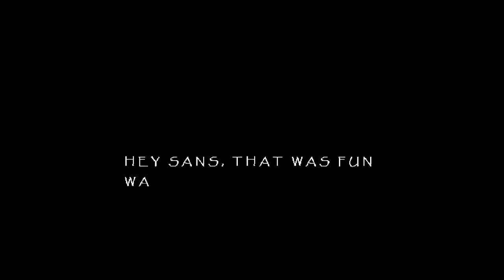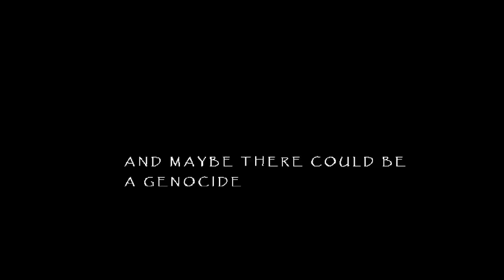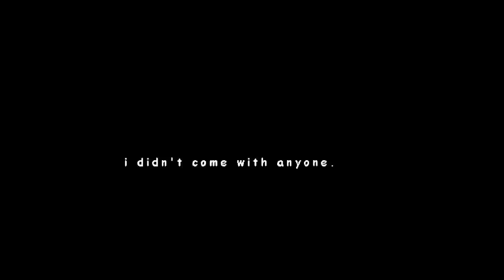Determination Hard genocide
wow  half an hour of fun¡